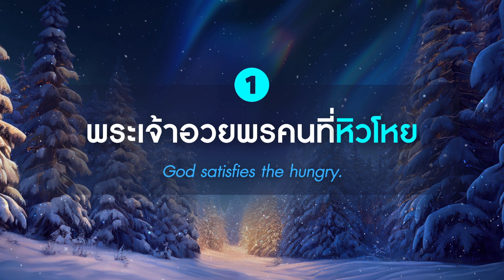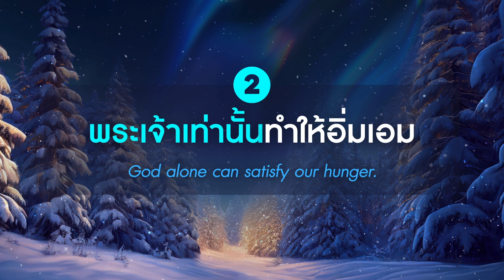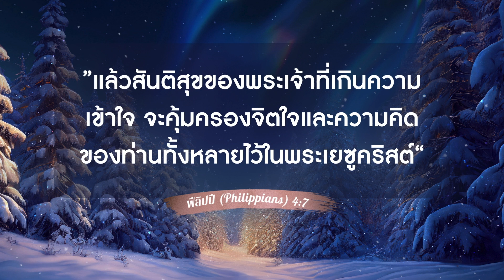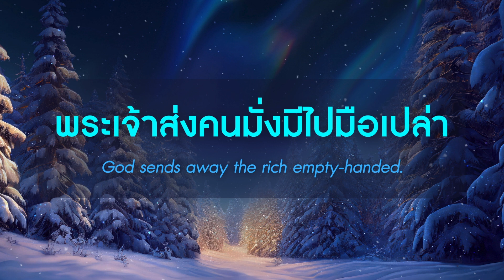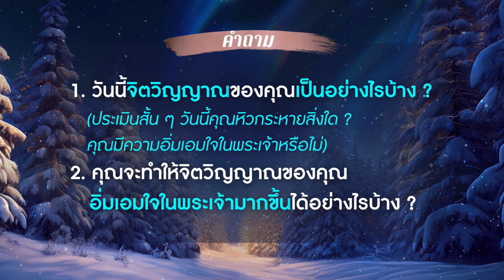บทเรียนเซลล์ : "วิธีรับพระพรแห่งคริสต์มาส" | คริสตจักรเสรีภาพกรุงเทพ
บทเรียนเซลล์
ซีรีส์ - "สถานีฉลองคริสต์มาส"
หัวข้อ - "วิธีรับพระพรแห่งคริสต์มาส"

คำถามพูดคุยหลังบทเรียน
1. วันนี้จิตวิญญาณของคุณเป็นอย่างไรบ้าง ?
   (ประเมินสั้น ๆ วันนี้คุณหิวกระหายสิ่งใด ?
   คุณมีความอิ่มเอมใจในพระเจ้าหรือไม่)
2. คุณจะทำให้จิตวิญญาณของคุณ
   อิ่มเอมใจในพระเจ้ามากขึ้นได้อย่างไรบ้าง ?